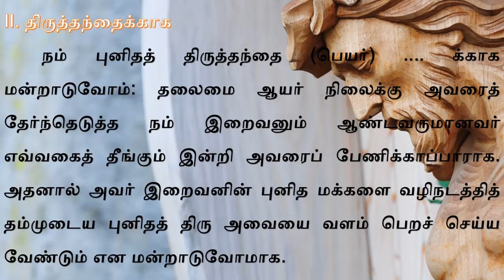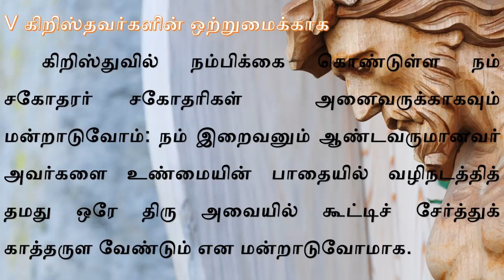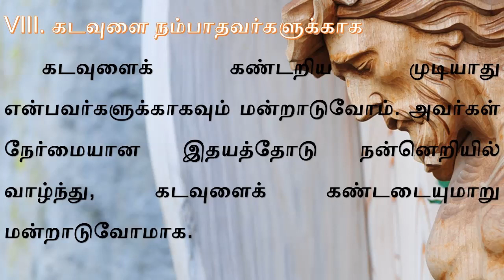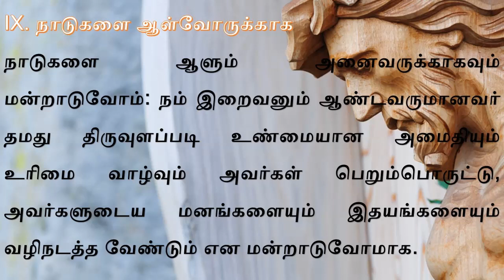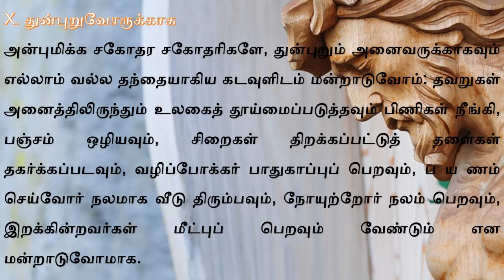பொது மன்றாட்டு - Pothu Mandrattu Common Prayers